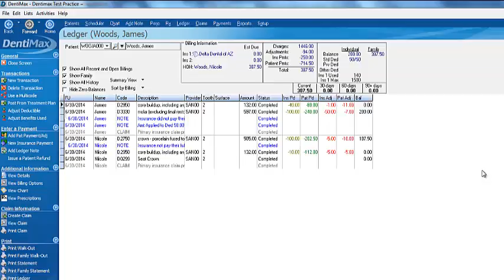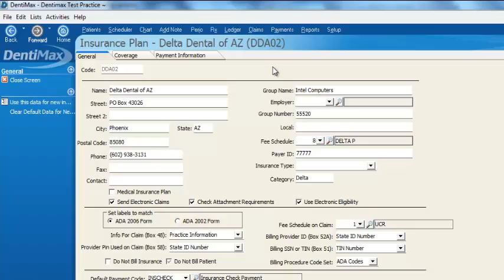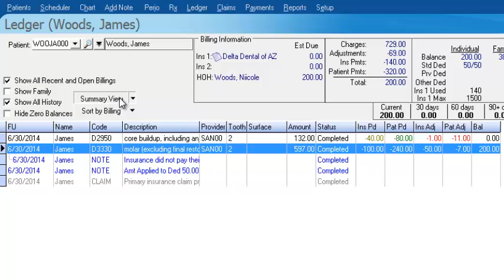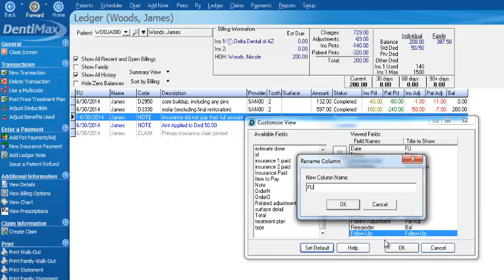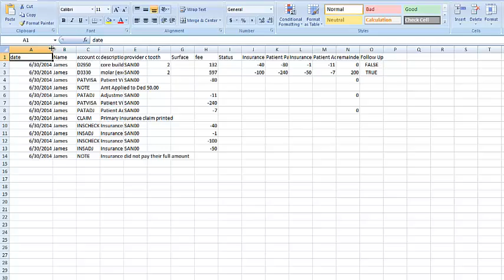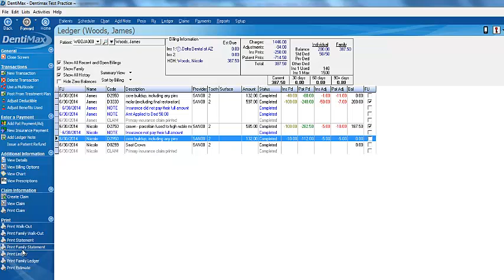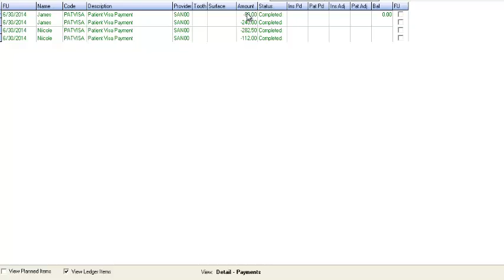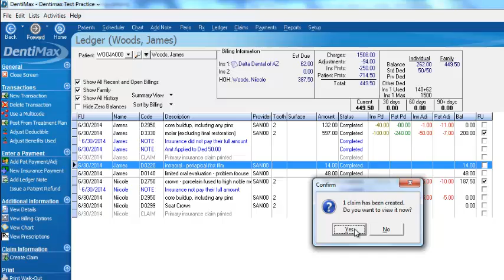The Ledger Screen | DentiMax Dental Software Features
The DentiMax ledger makes it easy to collect your money from patients and insurance companies.